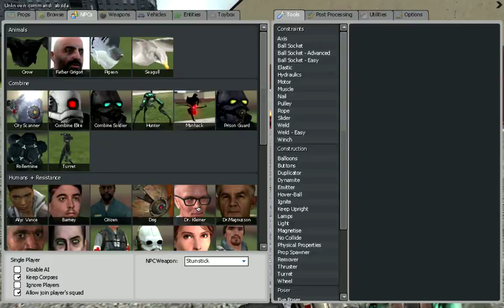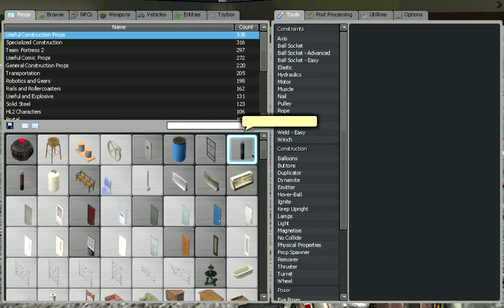das teleporter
teleporter goes here